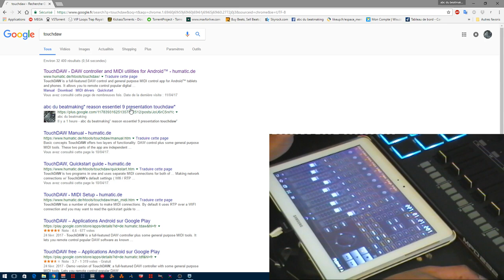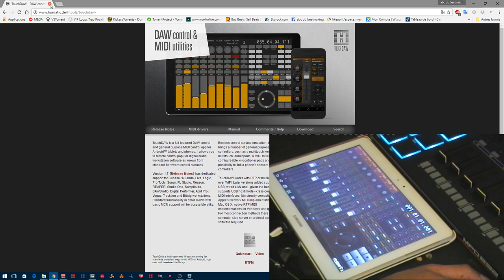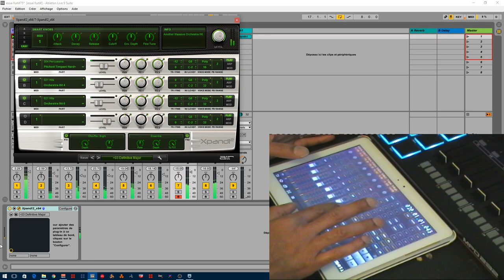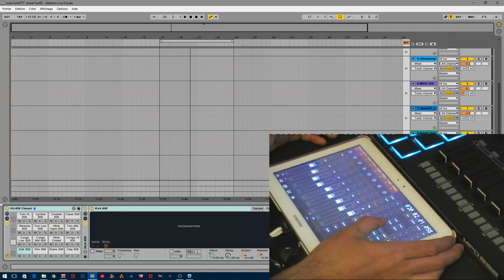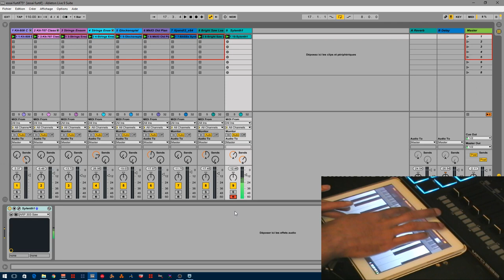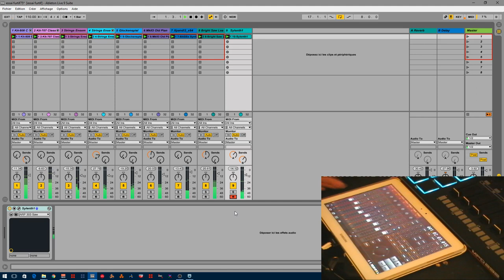PRÉSENTATION DE TOUCHDAW DANS ABLETON